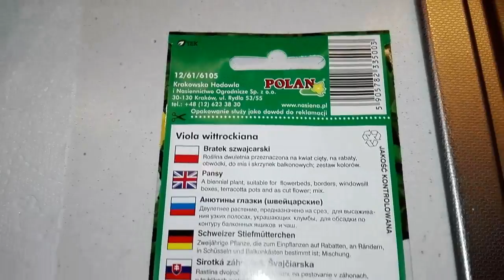Bratek kwiat jadalny, a kiełki?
Bratek szwajcarski to kwiat jadalny, podejmujemy próbę uprawy kiełków celem zjedzenia. Czy uda się wyhodować kiełki bratka i je zjeść? Niestety, uprawa wymaga nawozu, całość spleśniała, a szkoda.